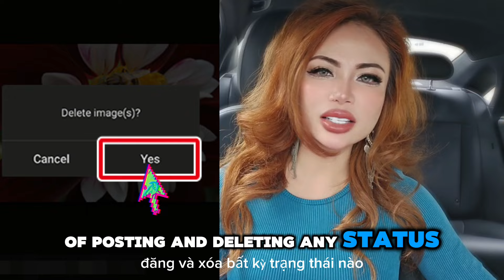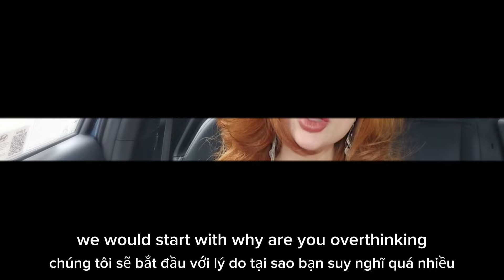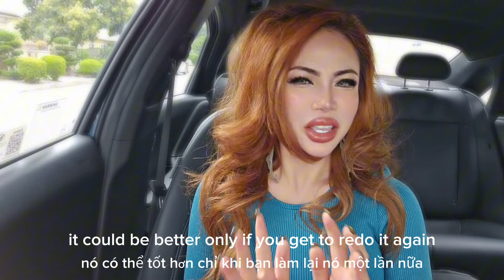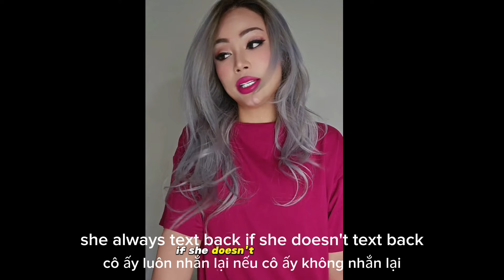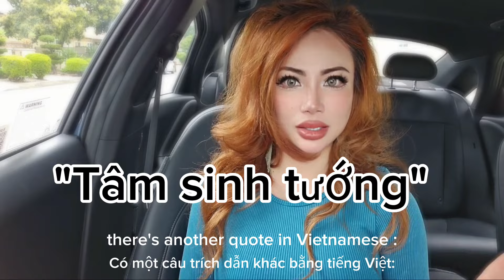How to stop overthinking from ruin your life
Are you tired of being trapped in the endless cycle of overthinking? In this empowering video, we delve into the depths of overthinking: why we do it, the detrimental effects it can have on our well-being, and practical strategies to break free from its grip.

Firstly, we explore the reasons behind why we overthink, uncovering five common motives, including one darker aspect rooted in psychology. Understanding these motives sheds light on the complex nature of overthinking and helps us address it more effectively.

But why is overthinking bad for you? We discuss the negative impact it can have on mental health, relationships, and overall quality of life. From increased stress and anxiety to impaired decision-making, overthinking can sabotage our happiness and productivity.

Surprisingly, there are instances when overthinking can be beneficial. We explore these scenarios, highlighting when strategic analysis and reflection can lead to better outcomes and personal growth.

Drawing from my own journey as a former overthinker, I share practical tips and techniques to help you stop overthinking. I offer actionable steps to quiet the noise of overthinking and find peace of mind.

Join me on this transformative journey as we unravel the mysteries of overthinking and reclaim control over our thoughts and lives.

Share your thoughts and experiences in the comments below. Together, let's break free from the chains of overthinking and embrace a life of clarity and empowerment.